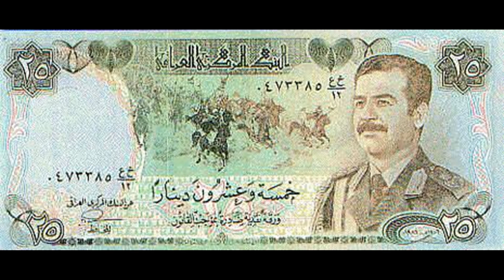Tribute to Saddam Hussein (Iraq)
IT: Questo video è stato realizzato in onore a Saddam Hussein (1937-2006), Presidente dell'Iraq dal 1979 al 2003 e leader del "Partito Ba'th" (Fazione Irachena). La sua ideologia (e quella del suo partito) risultavano essere fortemente contrari al sionismo, all'estremismo islamico ma anche al comunismo e al capitalismo, Hussein sosteneva inoltre la creazione di un grande stato Arabo unitario, secolare e sociale. Queste posizioni politiche lo hanno reso agli occhi dei mass media molto vicino all'ideologia fascista.

EN: This video was made in honor of Saddam Hussein (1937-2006), President of Iraq from 1979 to 2003 and leader of the "Ba'th Party" (Iraqi faction). His ideology (and that of his party) turned out to be strongly opposed to Zionism, Islamic extremism but also to communism and capitalism, Hussein also advocated the creation of a great Arab state that was unitary, secular and social. These political positions have made him very close to fascist ideology in the eyes of the mass media.

ES: Este video fue realizado en honor a Saddam Hussein (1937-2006), presidente de Iraq de 1979 a 2003 y líder del "Partido Ba'th" (facción iraquí). Su ideología (y la de su partido) resultó ser fuertemente opuesta al sionismo, al extremismo islámico pero también al comunismo y al capitalismo, Hussein también abogó por la creación de un gran estado árabe que fuera unitario, secular y social. Estas posiciones políticas lo han hecho muy cercano a la ideología fascista a los ojos de los medios de comunicación.